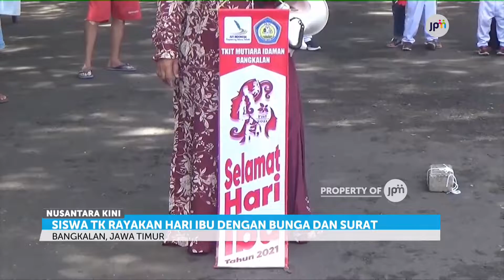Pelajar Ajari Para Ibu Berkarya Membuat Hiasan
Ada beragam cara memperingati hari ibu, yang jatuh setiap 22 Desember. Siswa di sekolah Kabupaten Pasuruan mengajari ibu-ibu membuat hiasan.